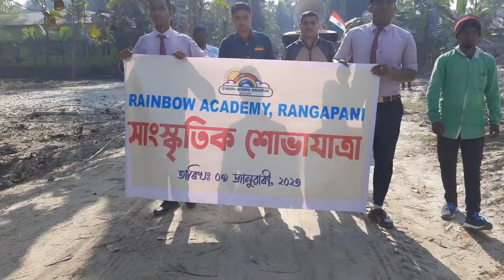Rainbow Academy is a procession of various arts and culture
Rainbow Academy, a leading private school in Rangapani, Bangagaon district, held its seventh annual cultural session today.

বঙ্গাইগাঁও জিলাৰ ৰঙাপানীত অবস্থিত ব্যক্তিগত খণ্ডৰ আগশাৰী বিদ্যালয় Rainbow Academy ৰ সপ্তম বাৰ্ষিক সাংস্কৃতিক অধিবেশন উপলক্ষে আজি সাংস্কৃতিক শোভাযাত্ৰা অনুষ্ঠিত কৰা হয় ।

রেইনবো একাডেমি, বঙ্গগাঁও জেলার রাঙ্গাপানির একটি নেতৃস্থানীয় বেসরকারী স্কুল, আজ তার সপ্তম বার্ষিক সাংস্কৃতিক অধিবেশন অনুষ্ঠিত হয়েছে।